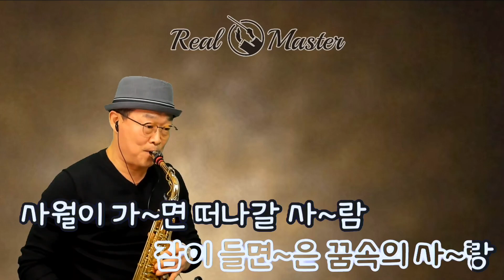사월이 가면 ㅣ 눈을 감으면 보이는 얼굴, 잠이 들면은 꿈속의 사랑 ㅣ 원곡_패티김 ㅣ 한명환 색소폰연주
🎵 이 연주 영상은 Tj미디어 리얼마스터 반주기 음원을 사용하여 저 한명환이 알토색소폰으로 가창한 리메이크 연주 영상입니다

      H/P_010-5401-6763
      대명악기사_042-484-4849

      2006년 9월“한명환1집”음반취입
      1위수상(사단법인_한국색소폰협회)

Alto
Saxophone:Yanagisawa WO-20 ALTO
Mouth Piece:Woodstone Groove 7 or Julius-7* or ESM Jazz Metal Ring-7
Reed:Vandoren Red java 2 1/2
Ligature:Slonn or Versa Rovner
Mic:Real Master TMI-100
Camera:Brio 4K Pro
Edit:iPad9.7-iMovie
Audio Interface:Yamaha AG-06
Program:PRISM Live Studio
Vocal Effector:TC Helicon Play Acoustic

Soprano
Saxophone:Julius-Keilwerth ST-90 SERIESⅢ
Mouth Piece:Beechler Custom 7
Reed:Sloon2.5
Ligature:Winslow